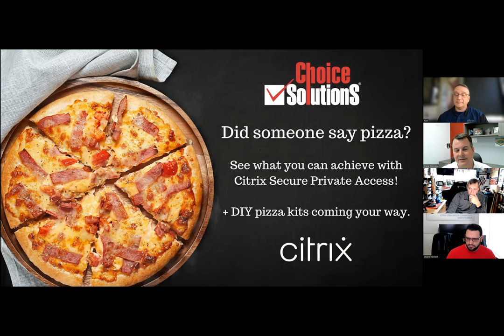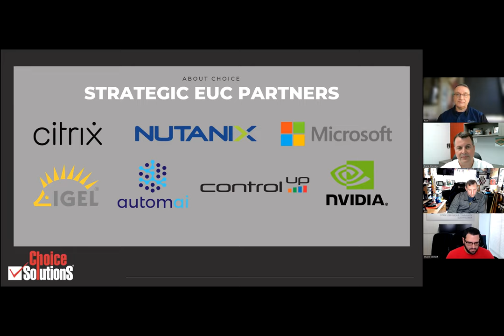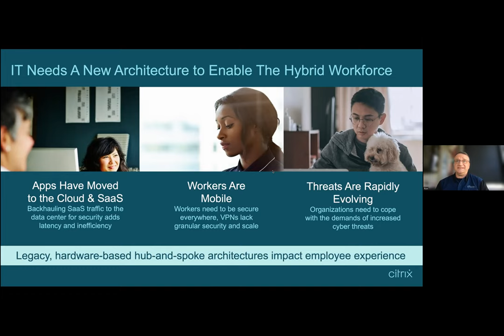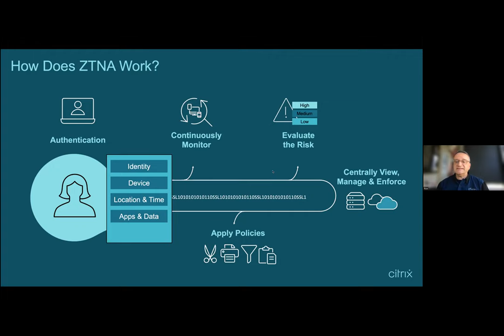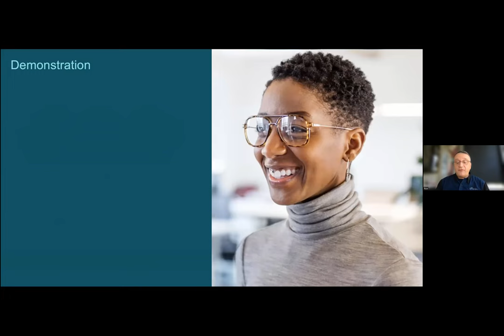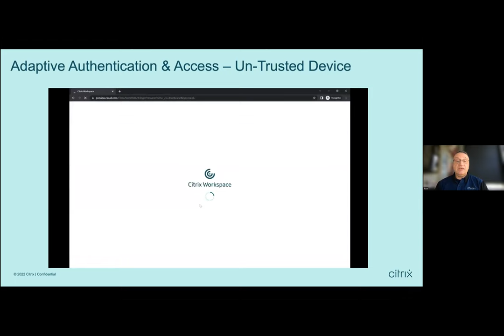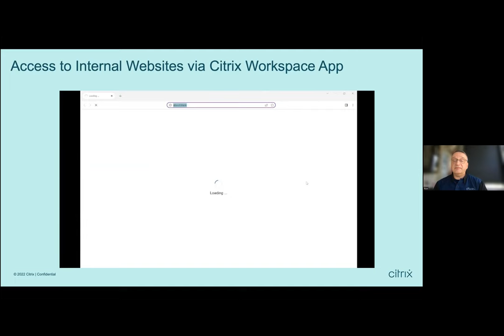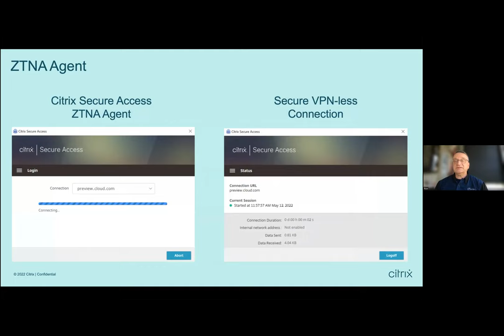Webinar: Keep your Applications Secure & your Hybrid Workforce Productive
Your workers are remote. The devices they use may be unmanaged. And the network-centric approach you once relied on to keep data secure is no longer enough. Citrix Secure Private Access delivers ZTNA with adaptive access to all IT-sanctioned apps—web, SaaS, and client-server—whether they’re deployed on-premises or in the cloud. So you can prevent network level attacks. And provide a better end user experience, too.

Zero trust is a security architecture that trusts no one by default. In a zero trust model, anyone trying to access a company network must be continuously verified via mechanisms like multi-factor authentication (MFA) and adaptive authentication. It’s used to enable digital transformation while tightly controlling user access and protecting against data breaches.